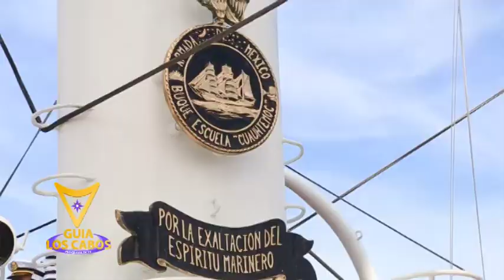POR PRIMERA VEZ EN LOS CABOS BUQUE VELERO CUAHUTÉMOC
Con un acto cívico y cultural, autoridades representantes de los tres niveles de Gobierno, dieron la bienvenida al Buque Escuela Velero ARM
"Cuauhtémoc" a la Marina de Cabo San Lucas, el cual inició su recorrido por las costas del Pacífico como parte de la celebración del Bicentenario de la Armada de México, el cual estará visitando 54 puertos mexicanos en 141 días.